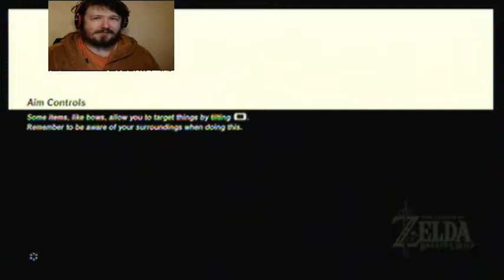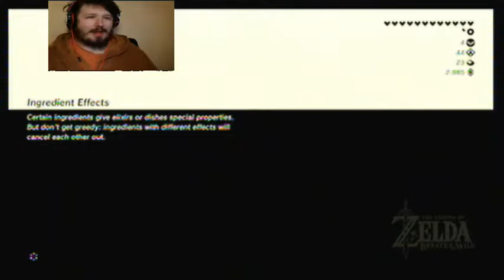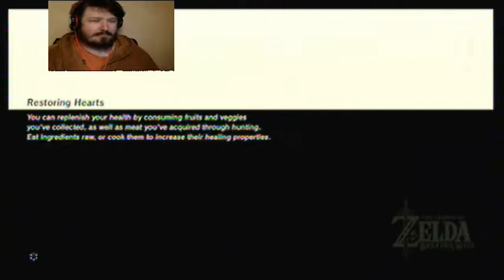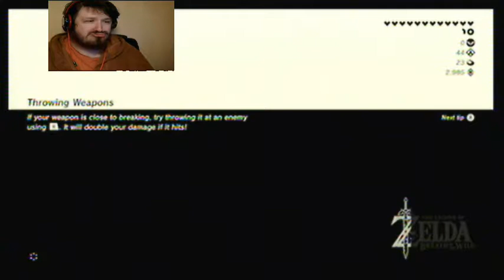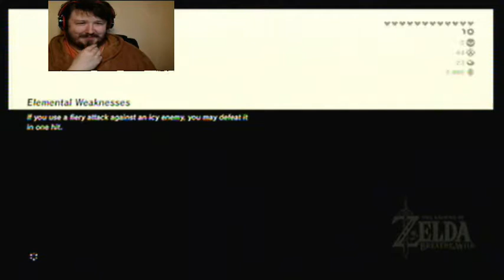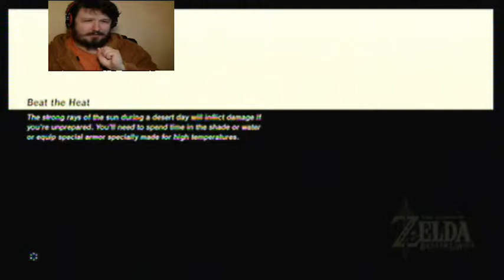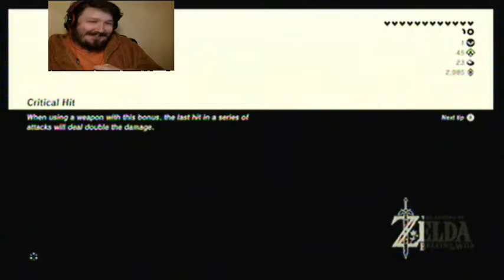Let's Play Legend of Zelda Breath of the Wild part 42 "Divine Beast Vah Ruta!"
Yes! It's time to take on a Divine Beast, my first target is Vah Ruta!